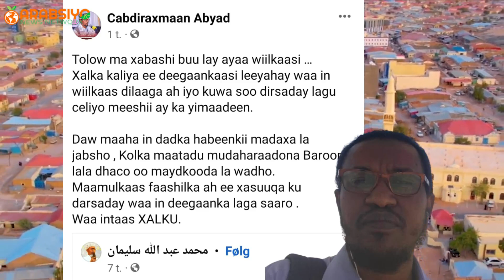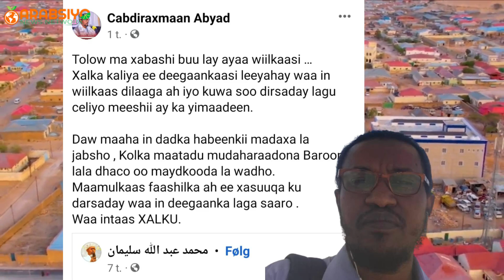Xaqiiqooyinka kooxaha Xag-jirka ah ee Laascaanood Ku Soo Duulay & Xogaha Qarsoon